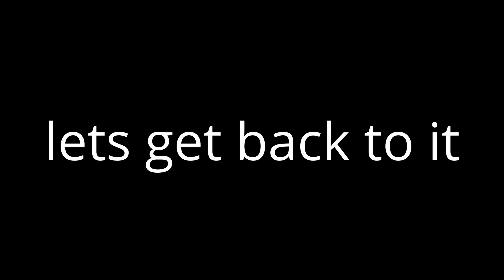Cops Ruin Super Car Meet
were back!! sorry for the delay its been a while.